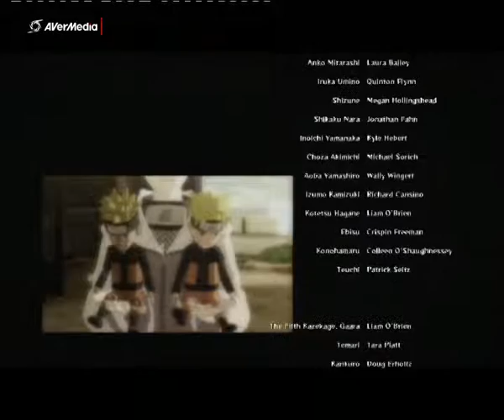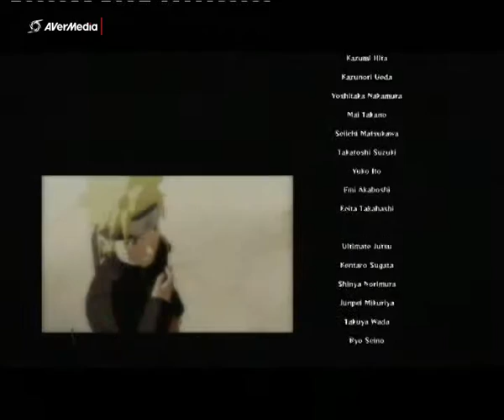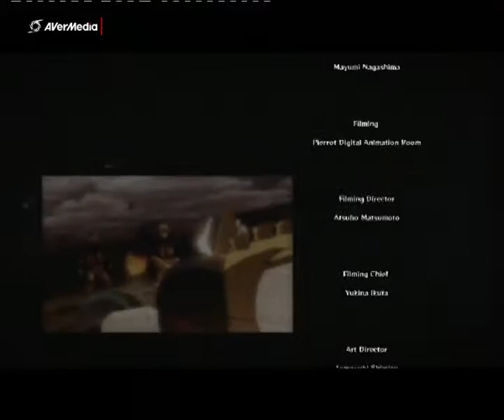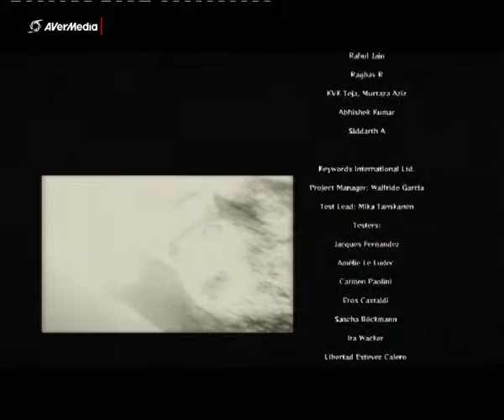Naruto Shippuden Ultimate Ninja Storm Revelation Part 12 Das Finale Die Selbstzerstörung